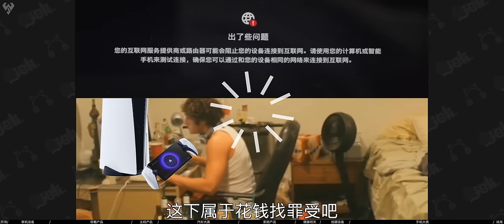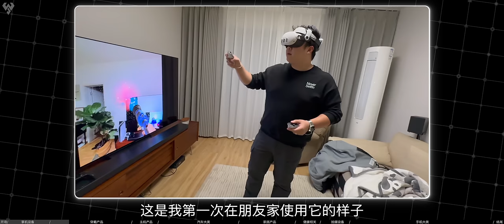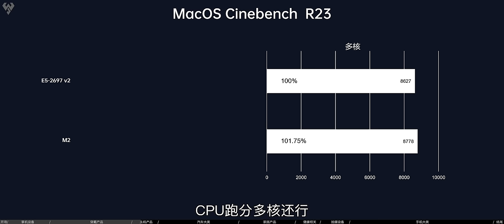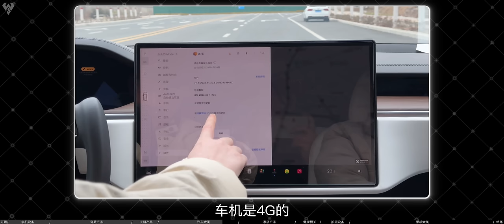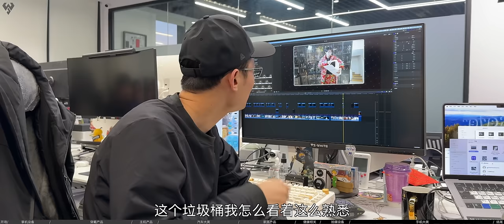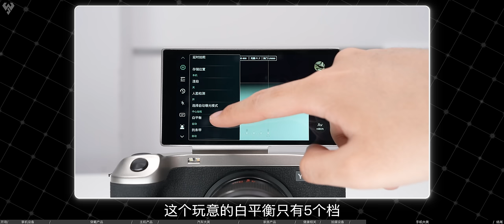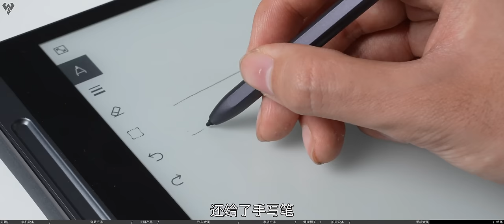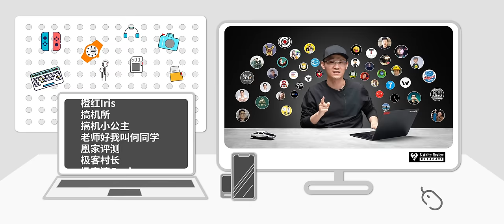「小白」45位UP主联动 2023年度主观拉胯产品盘点！全程高能！